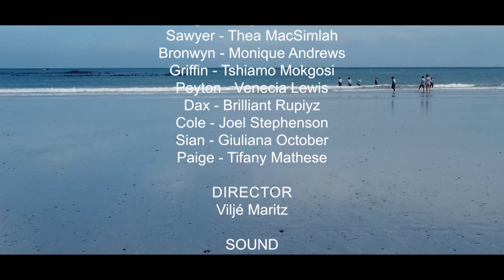Acting With the Stars | D.A.R.E